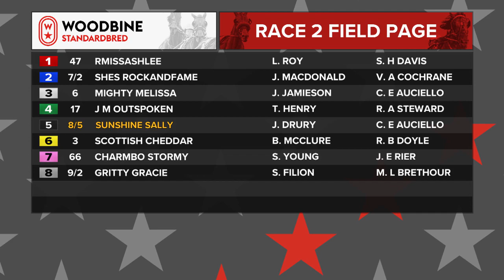Mohawk, Sbred, November 17, 2022 Race 2